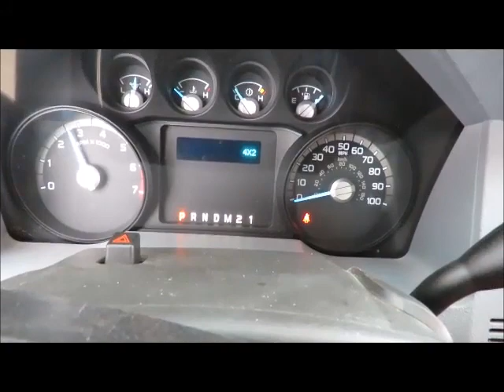Sold! Ford F350 bidadoo.com